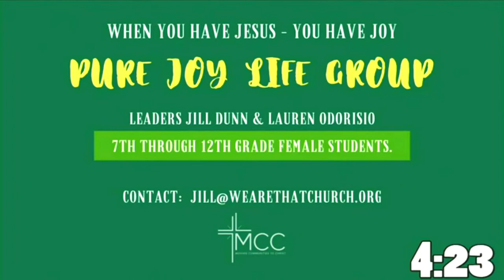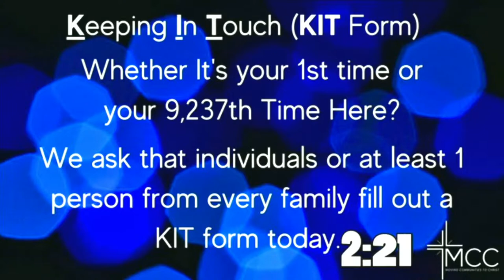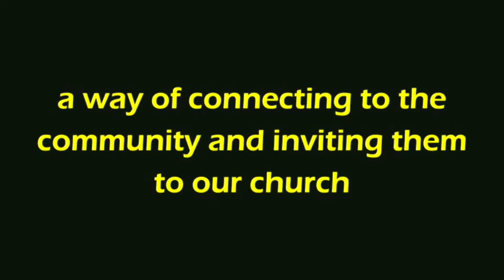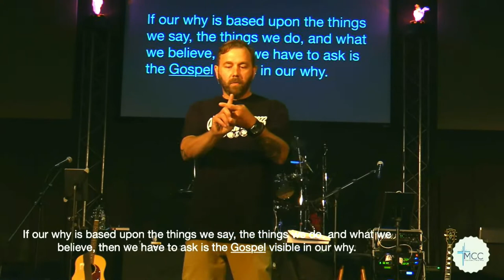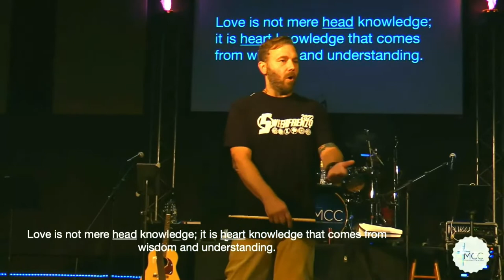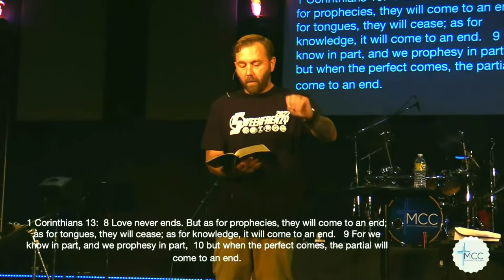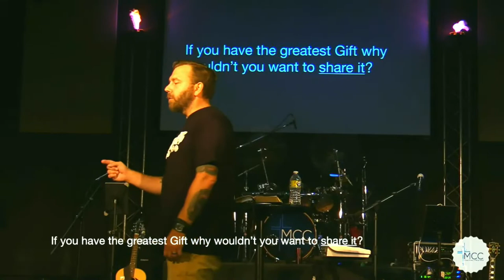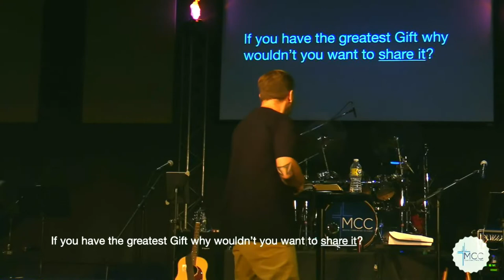What Is Your Why?/ Mike Moyer/ MCC/ 1st Service